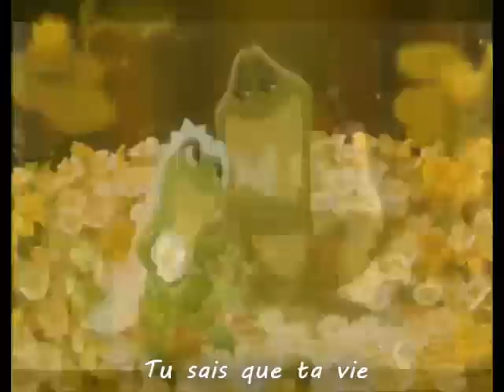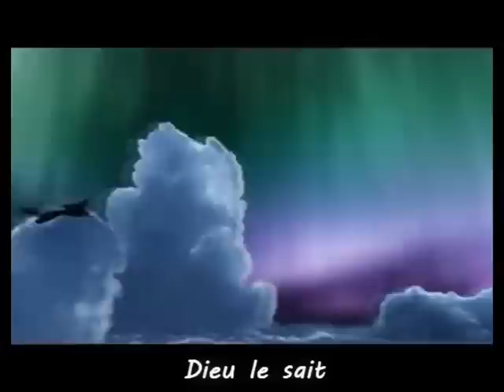Animash Allah Knows (Muslim song) - Disney & Others